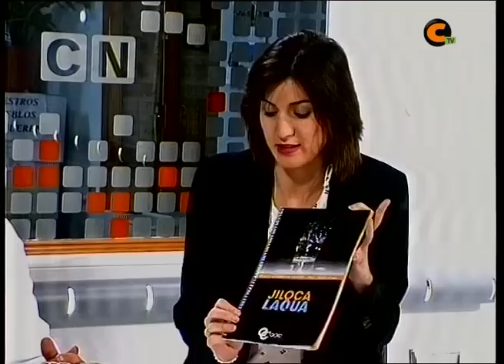Calamocha Noticias entrevista a Tomás Guitarte y Tomás Marco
El arquitecto creador de "Jiloca Laqua" y el presidente de la Asociación del Comercio y la Industria de Calamocha, detallan el proyecto que puede ser el futuro para la Comarca del Jiloca en los estudios de CalamochaTV.